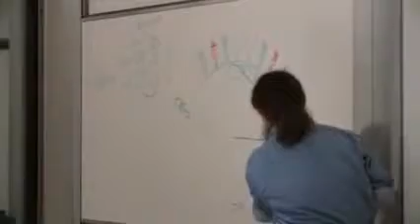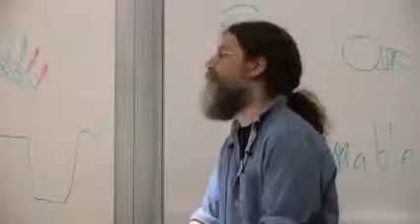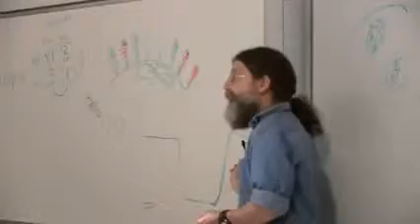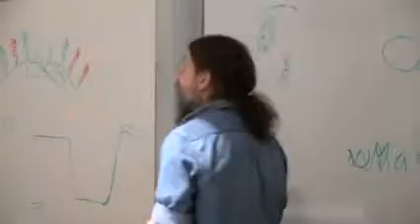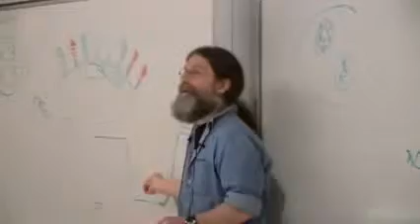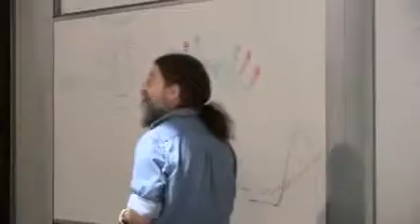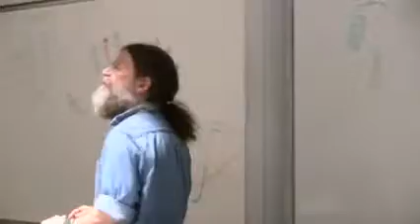Robert Sapolsky - Prenatal environmental effects 2/5 - Metabolic imprinting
6. Behavioral Genetics I
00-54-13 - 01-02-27